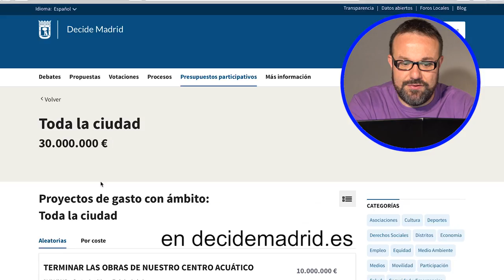Con los presupuestos participativos decidimos entre todos